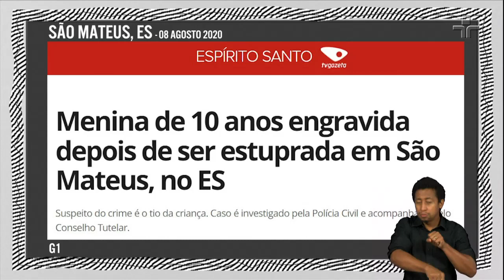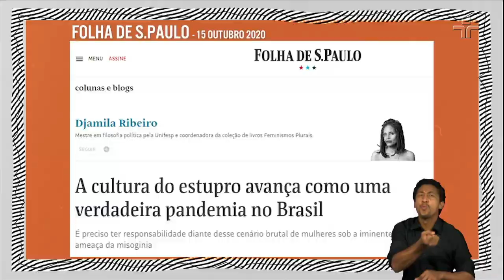"Há uma exploração econômica do ódio", afirma Djamila Ribeiro sobre redes sociais